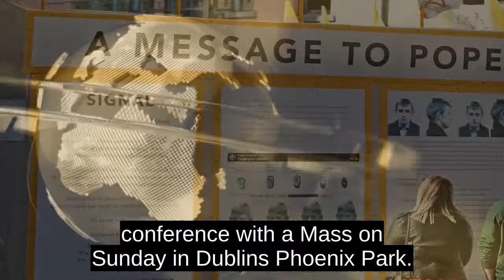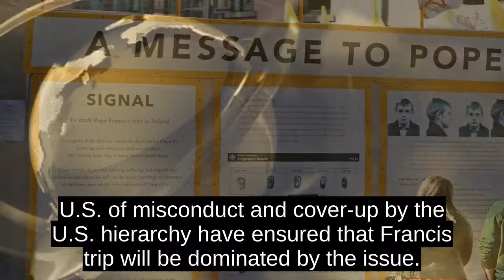Irish Abuse Survivor Demands Accountability Even At Vatican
A prominent Irish survivor of priestly sexual abuse told a Vatican-sponsored conference Friday that the Holy See must put in place robust structures and strong sanctions to hold accountable bishops and Vatican officials who fail protect children from predator priests.